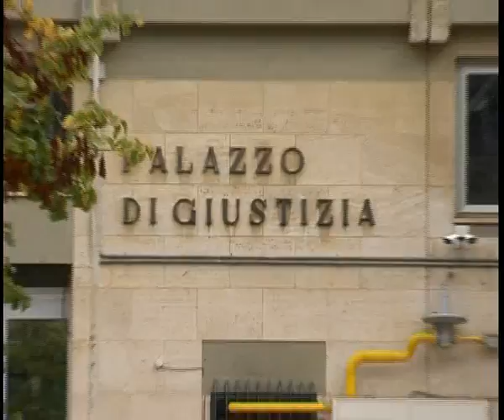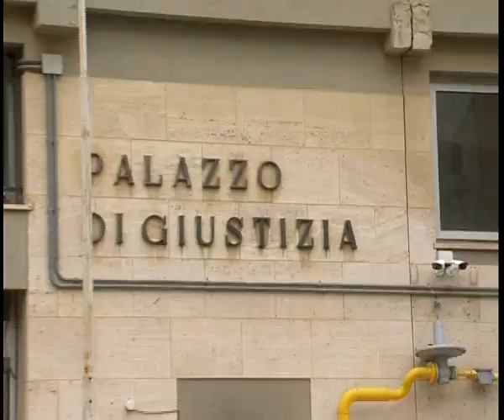A Maggio si conoscerà la sorte di 3 soggetti accusati di fare parte di Cosa Nostra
SONO ACCUSATI DI FARE PARTE DEL GRUPPO DI COSA NOSTRA CHE CERCAVA DI RINSALDARE I RANGHI LUNGO L’ASSE GELA-NISCEMI I 3 SOGGETTI LA CUI SORTE SI DECIDERA’ A FINE MAGGIO DAVANTI AI GIUDICI DELLA CORTE D’APPELLO DI CALTANISSETTA.